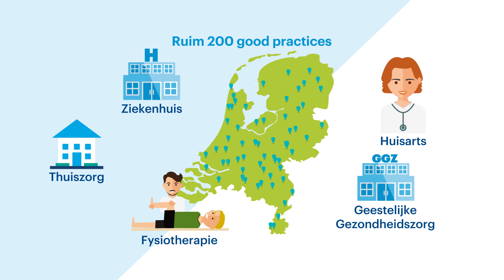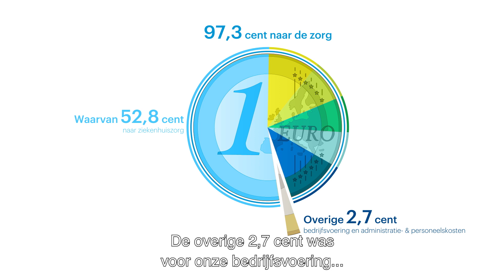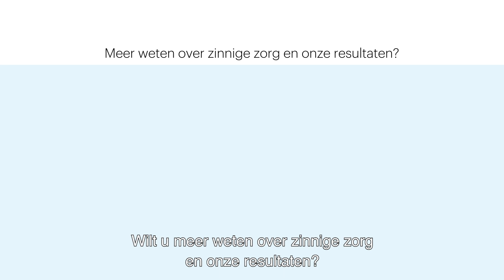Coöperatie VGZ Maatschappelijk Jaarverslag 2017 - lange versie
Het maatschappelijk jaarverslag 2017 van Coöperatie VGZ wordt in woord en beeld toegelicht. Het complete jaarverslag is te downloaden op